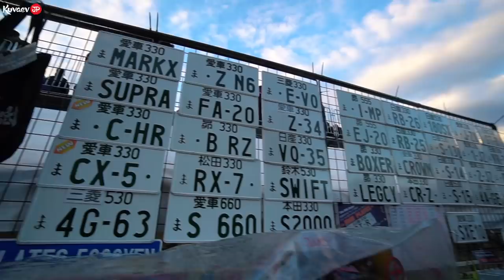Пришел посмотреть реальный ДРИФТ в Токио. Пустили ЗА КУЛИСЫ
Я пришел на самый главный турнир по дрифту в Японии D1. Зашел в тех парк и поснимал автомобили самых топовых японских дрифтеров. В Японию, для участия в соревнованиях также регулярно приезжают и наши известные спортсмены Гоча и Цареградцев.